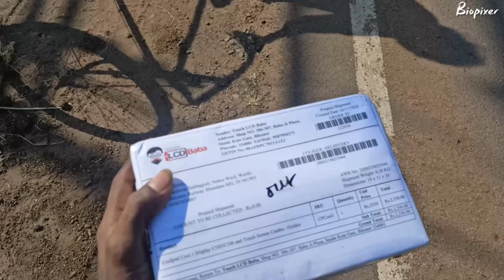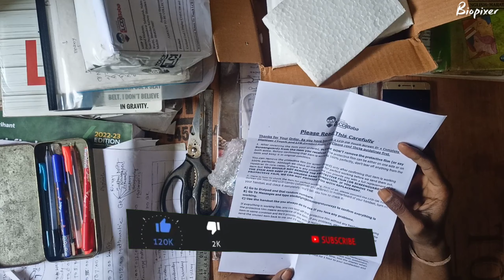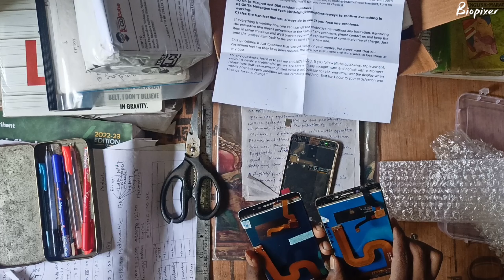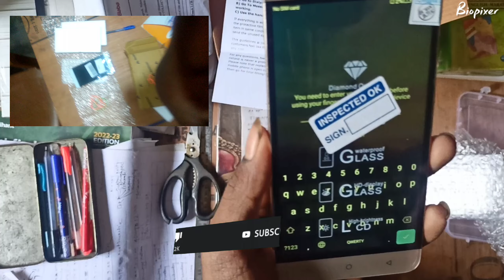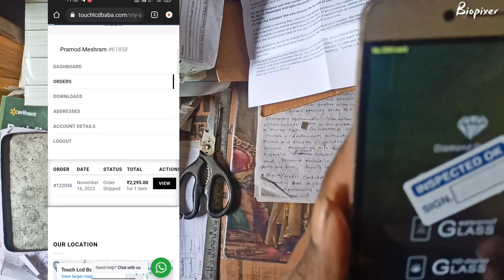Coolpad Cool 1 Dual | LCD BABA REVIEW Change Folder | 2022 | Online Display Order Home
Biopixer This channel is all about facts and motivation. Note:- This video is only for the purpose of sharing the information or knowledge not to hurt with the feelings of anyone.

1) This video has no negative impoct on the original works (it would actually be positive for them)
2)This video is also for teaching purposes. 3) It is not transformative in nature.
4)l only used bits and pieces of videos to get the point across where necessary.
5) Some images are also used just for giving the clearance about the topic to the viewers.